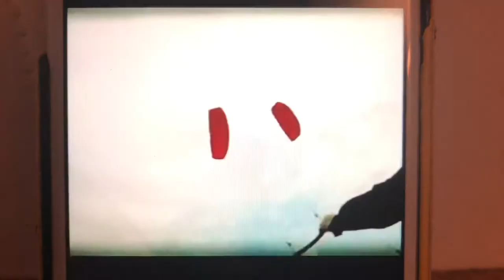BBC One Kites Ident